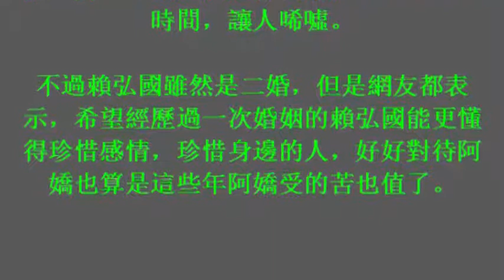阿嬌終於找到歸宿了，男方被扒是二婚